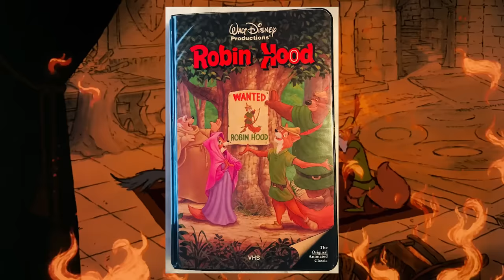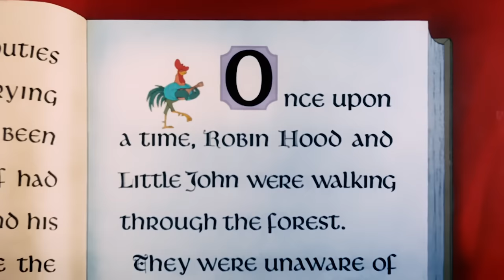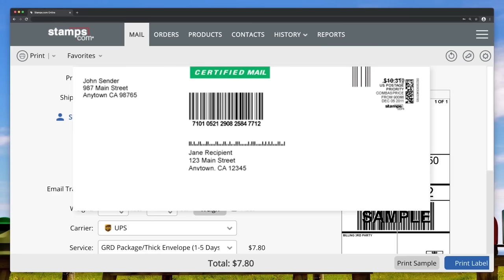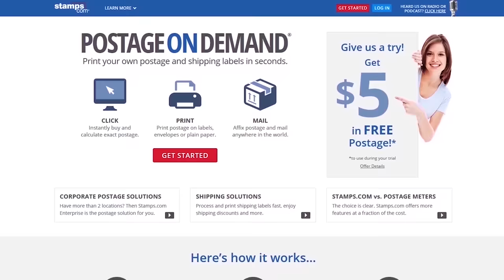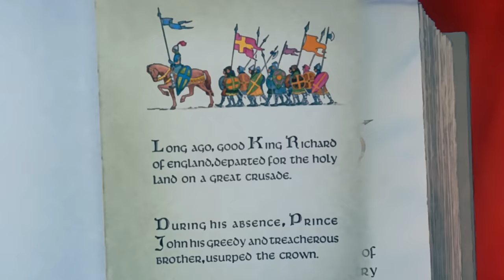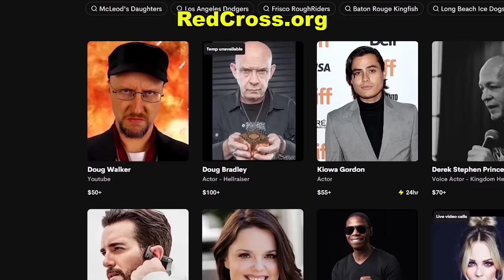Robin Hood - Nostalgia Critic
Get a 4-week trial, free postage, and a digital scale Thanks to Stamps.com for sponsoring the show!

It's the Disney film that introduced us to a timeless character, and...maybe some other things that weren't intended. What is the strange fascination people have with the film, and exactly HOW strange is it? Nostalgia Critic takes a look at Disney's Robin Hood.

Robin Hood is a 1973 American animated musical adventure comedy film produced by Walt Disney Productions and released by Buena Vista Distribution. Produced and directed by Wolfgang Reitherman, it is the 21st Disney animated feature film. Based on the English folktale of the same name, the story follows the adventures of Robin Hood, Little John, and the inhabitants of Nottingham as they fight against the excessive taxation of Prince John, and Robin Hood wins the hand of Maid Marian. The film features the voices of Brian Bedford, Phil Harris, Peter Ustinov, Pat Buttram, Monica Evans, Terry-Thomas, Roger Miller, and Carole Shelley.